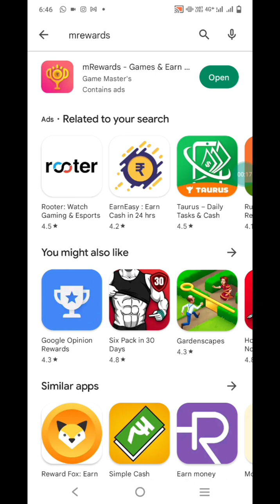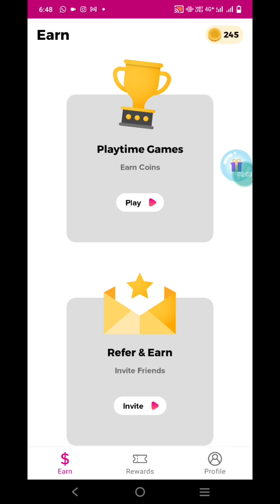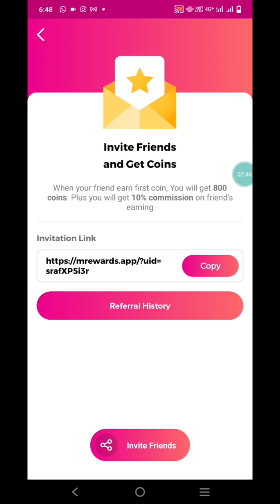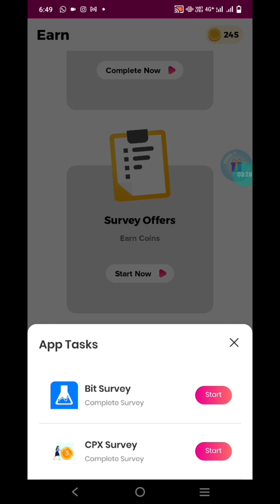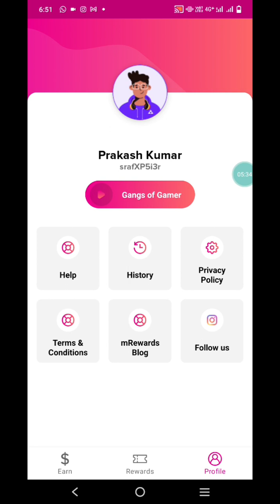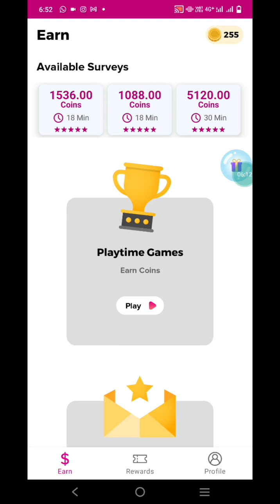Refer Earn paytm cash || refer earn instant withdraw in paytm || minimum 5rs withdraw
Earning application || refer and earn app

earning app
technical arif
earning apps
paytm cash
sharad loot
money
refer & earn
fiewin app
real paytm cash
simple games
real
online earning in pakistan
earn
and
games
simple
tekshekar
online money earning telugu
banking easy
play & earn
online
play
top refer and earn app 2023
best referral earning app 2023
in 2023
refer earning app 2022 instant payment
five
top
2022 best self earning app
today earning apps
technical avni
online earning
2023 best self earning apps
smallcase refer and earn
paytm earning app 2022 today
m stock demat account refer and earn
suvo k earning
refer earn app today
skillupinfo
extrape app
paytm new earning app
refer and earn money app 2023
2023 best earning app instant withdawal
online earning app instant payment
online earning app instant withdrawal
online earning app instant
best online earning app work from home
online earning app work from home
2023 new refer earning app
refer earning app 2023 instant payment
refer earning app instant payment
earnney tech
kunal k videos
smallcase
mutual funds investment
smallcase vs groww
stock market
best smallcase for 2023
best smallcase
paytmcash earning app
best refer and earn app for students
new online earning app in india
icici direct demat live trading demo
icici direct demat full account opening process
icici direct demat account opening process
icici direct demat account
icici direct new referral program
icici direct refer and earn
stockmarket refer and earn
best new earning app 2023
new best earning app 2023
instant payment earning app
how to earn money from fampay coins
fampay refferal code
fampay app se paise kaise kamaye
fampay kya hai
fampay app
fampay
earn paytm cash 2023
refferal plan